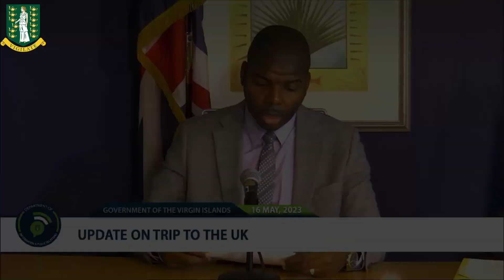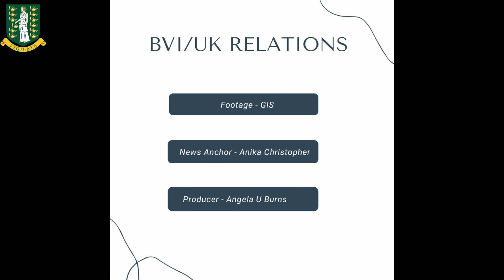News Brief- UK Trip